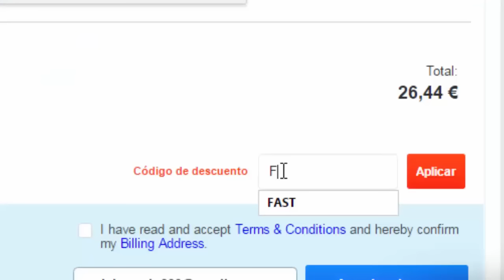Minecraft PE 0.17.0 - (BUG) - COMO TENER CARNE INFINITA